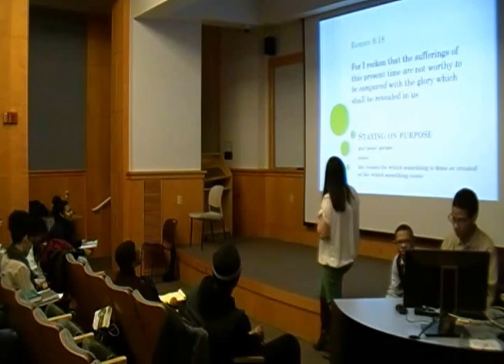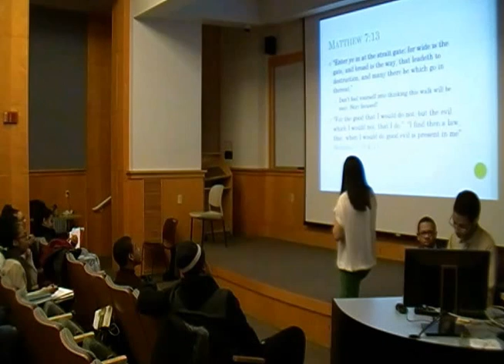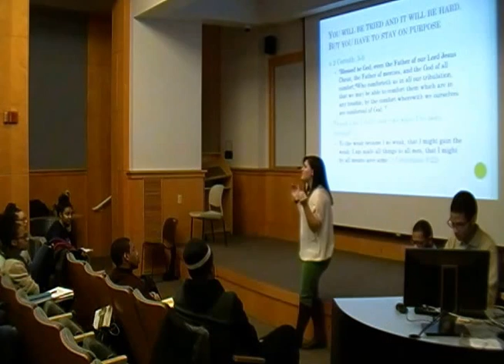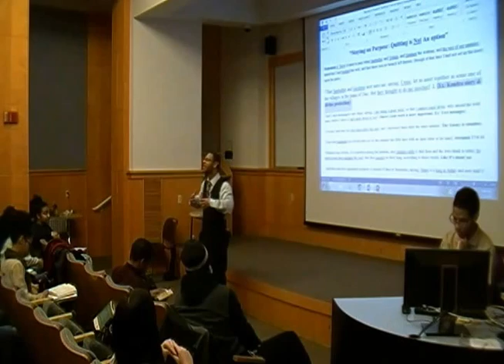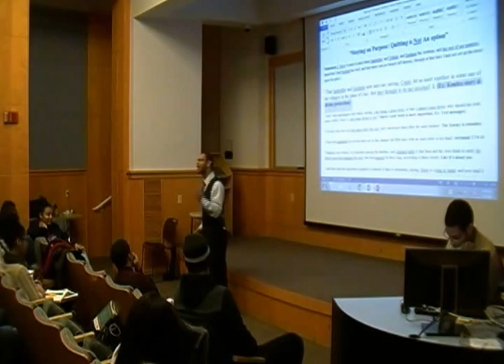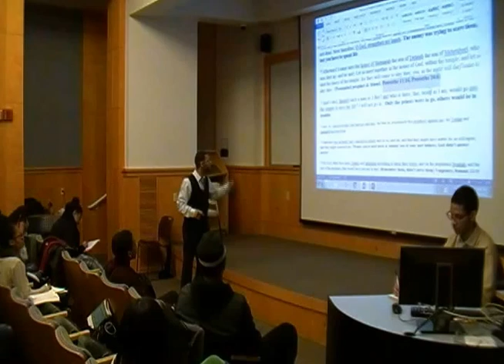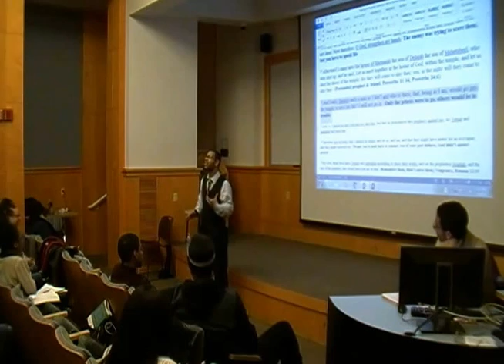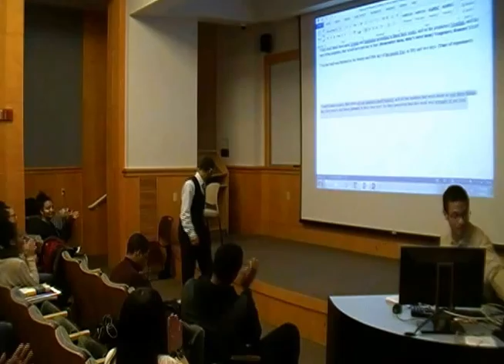Staying On Purpose Part 1 (Antoine and Leslie)